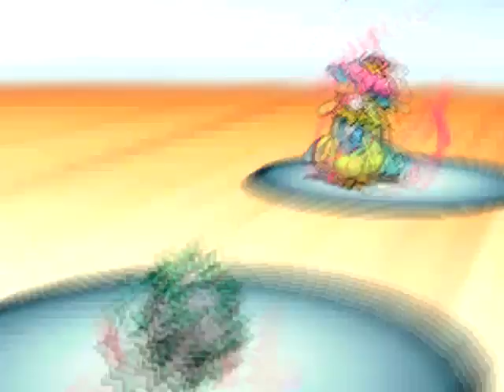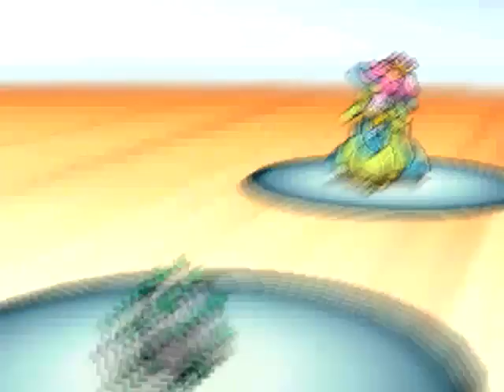Nbz Vs MegaKeldeo *RU* - Narrated Pokemon Black 2 & White 2 Wifi Battle #11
The Indigestibles are back